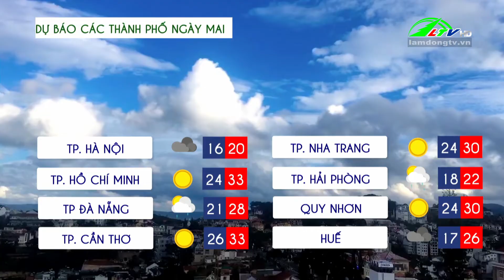Dự báo thời tiết ngày 21/03/2024 | Lâm Đồng Tv